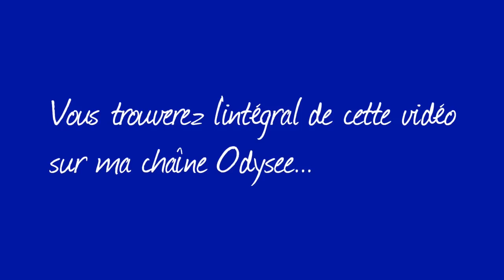Repartir a zéro (extraits)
C'est ça la vie. Un éternel recommencement. Me voici donc ici en direct sur Odysee loin de la censure de YouTube. Pour les mordus d'informatique et des systèmes Linux, je vous présente la suite de mes péripéties avec mon système Debian 12.

À ne pas manquer! Intégralement sur ma chaîne Odysee